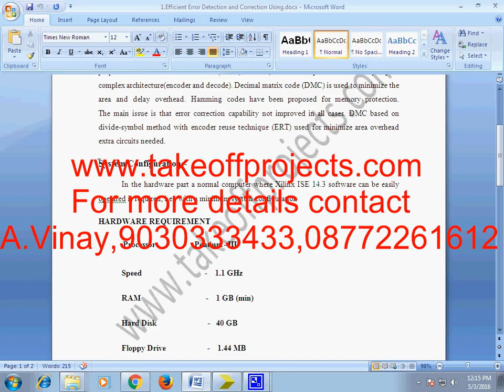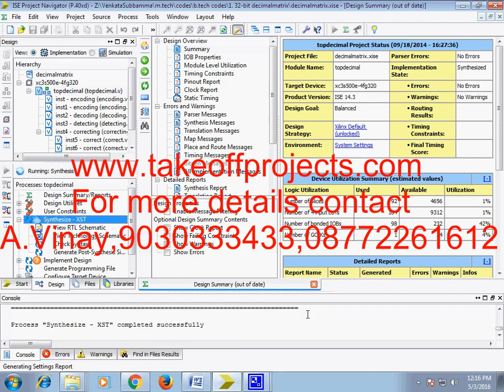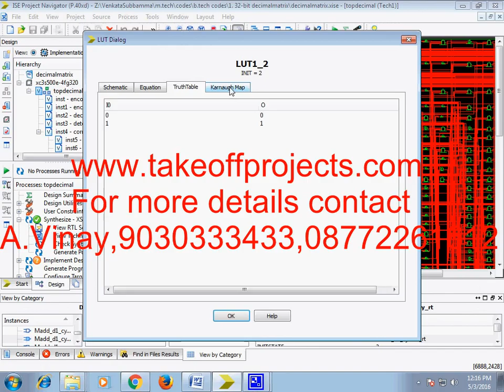Efficient Error Detection and Correction Using new